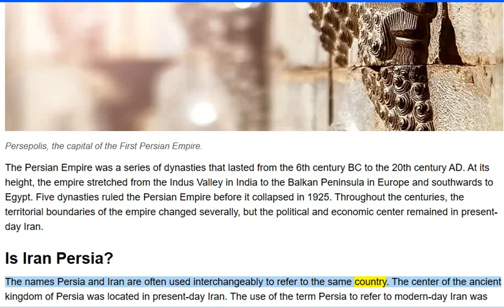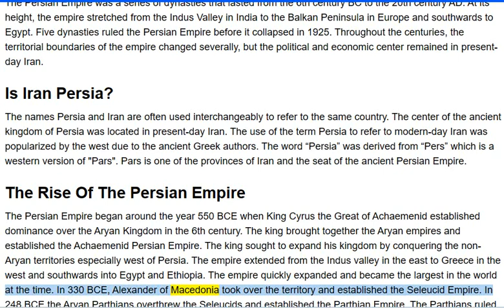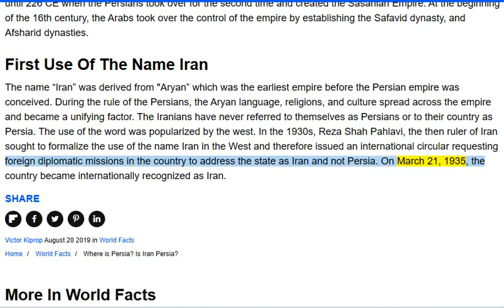🟢 Where Is Persia? ... Is Iran Persia? ... Is Persia Aryana? 🔥🔥🔥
🟢The name “Iran” was derived from "Aryan” which was the earliest empire before the Persian empire was conceived. 🔥🔥